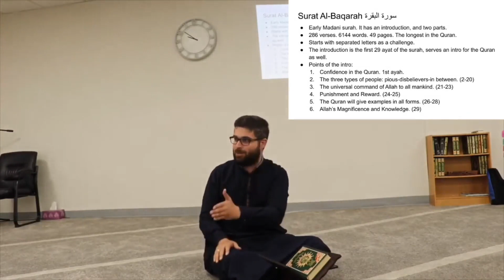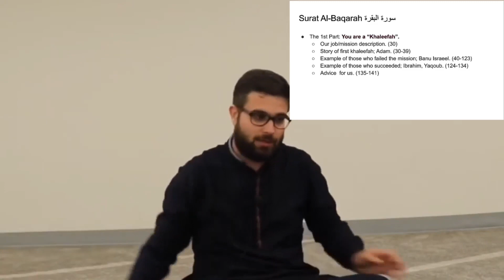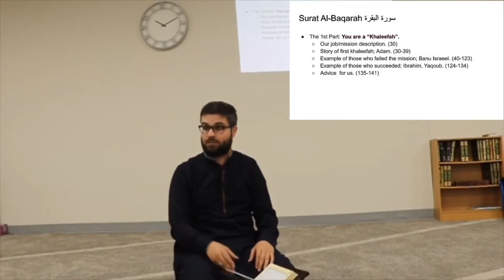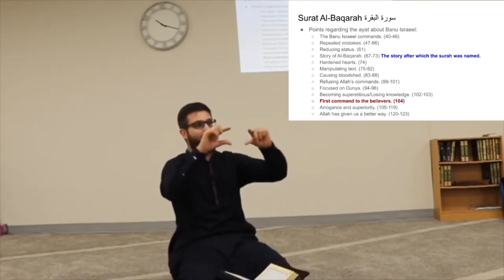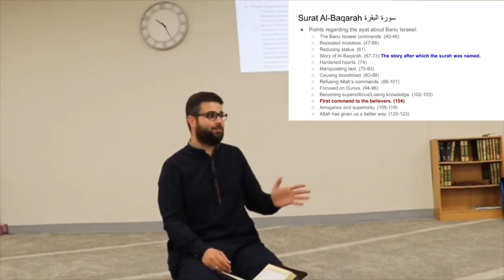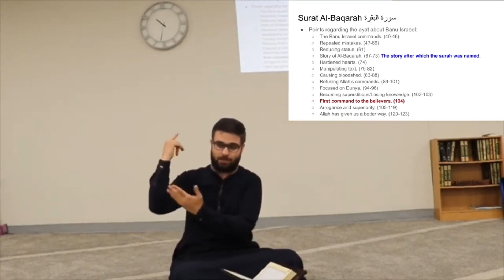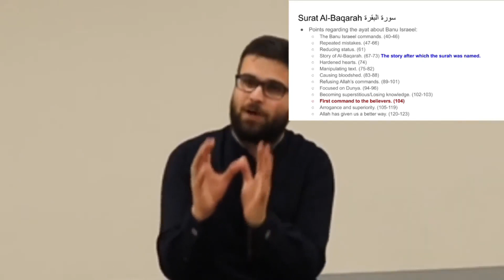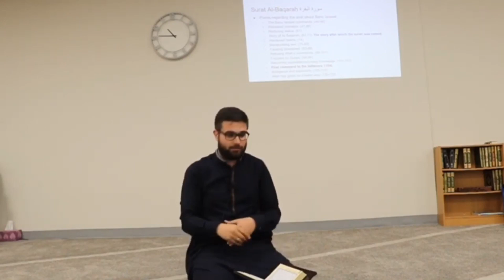Surat Al-Baqara Explained - Verses 22-61 (Dr. Adnan Rajeh)